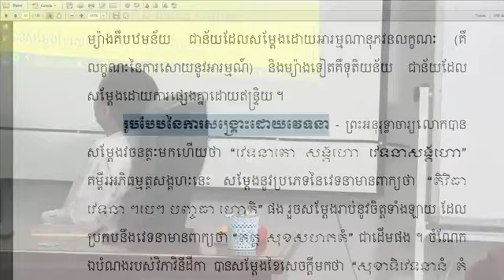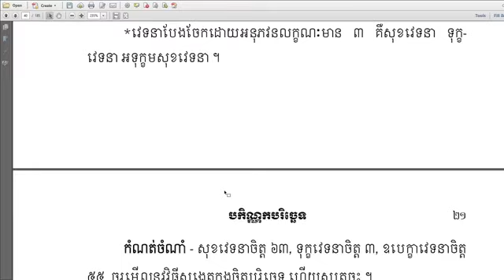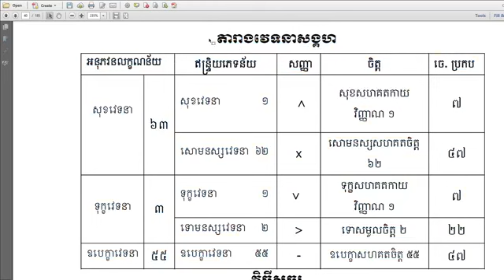Pakinnaka003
ធម្មទានឈ្នះអស់ទានទាំងពួង ​!​​  សូមអនុមោទនា​

គោលដៅ៖
១. បណ្ដុះបណ្ដាលព្រះសង្ឃ និងពុទ្ធបរិស័ទឲ្យបានយល់ដឹងស៊ីជម្រៅក្នុងពាក្យប្រៀនប្រដៅរបស់ព្រះសម្មាសម្ពុទ្ធ តាមរយៈការសិក្សា ព្រះត្រៃបិដក អដ្ឋកថា និងដីកាជាដើម ។
២. ស្រាវជ្រាវ បកប្រែ និងបោះពុម្ពផ្សាយនូវគម្ពីរក្បួនច្បាប់ផ្នែកព្រះពុទ្ធ-សាសនា ដើម្បីជាប្រយោជន៍ សម្រាប់ជនានុជន បានសិក្សាស្រាវជ្រាវ ។
៣. ផ្សព្វផ្សាយព្រះធម៌ របស់ព្រះសម្មាសម្ពុទ្ធតាមរយៈប្រព័ន្ធផ្សព្វផ្សាយនានា មានវិទ្យុ និងទូរទស្សន៍ជាដើម ។